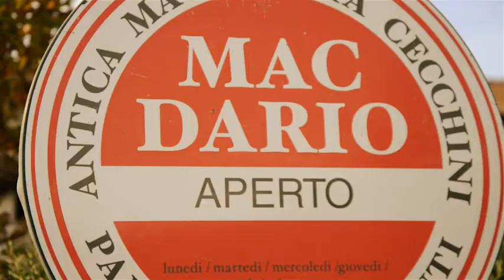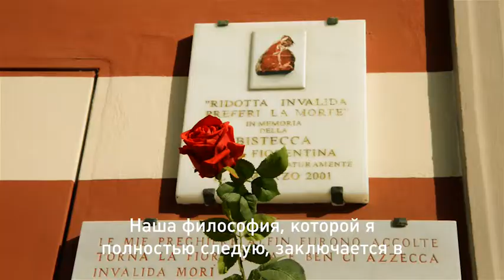Visa Signature concierge service for Pavel Lungin (from Tuscany) /Dario Cecchini/Panzano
Специально для премьеры карты Visa Signature, мы спросили известных людей,  чего им больше всего не хватает в Москве...И осуществили их желания с помощью консьерж службы карты.